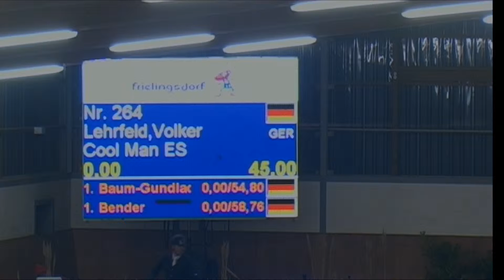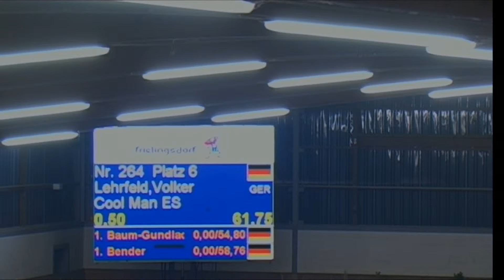Cool Man ES - Volker Lehrfeld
21 Springprüfung Kl.S m. St*